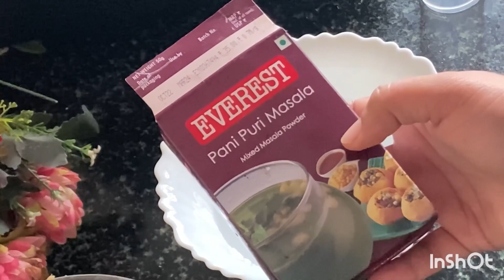ଠେଲା ଗୁପଚୁପ୍||panipuri at home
ଠେଲା ଗୁପଚୁପ୍||
Panipuri at home||

Hello friends plz watch my video and suppor me🙏🏼